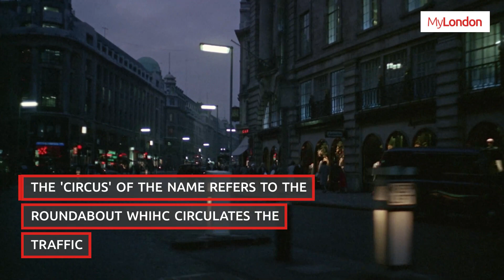Join us on a car journey around 1960s London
This amazing footage documents London in the 1960s.